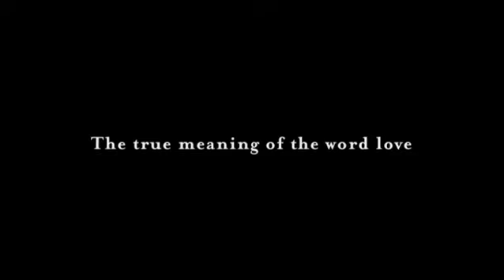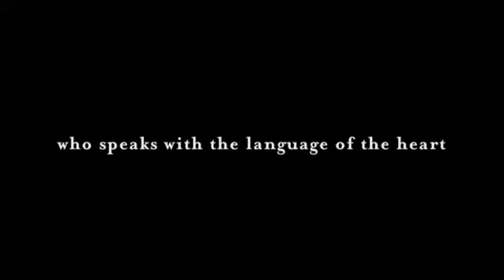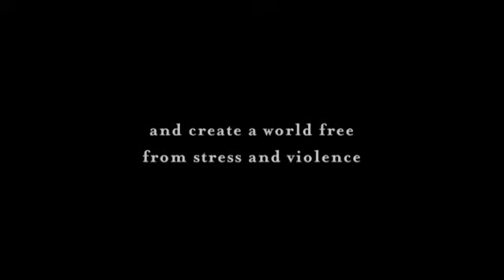Trailer Film MEETING the MASTER -- Sri Sri Ravi Shankar -- by Alberto SIMONE